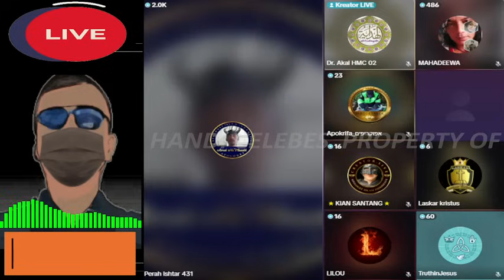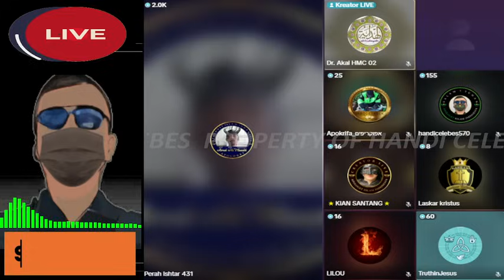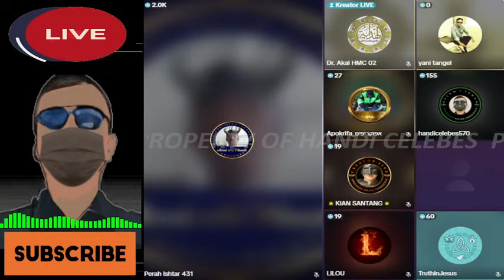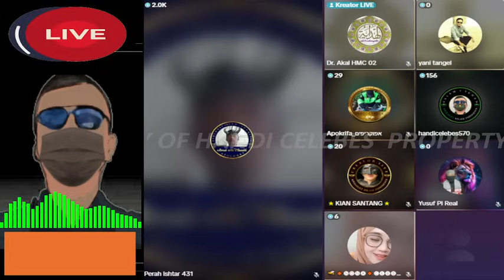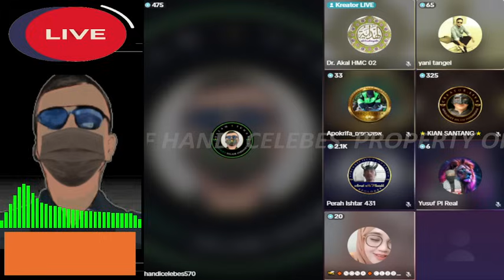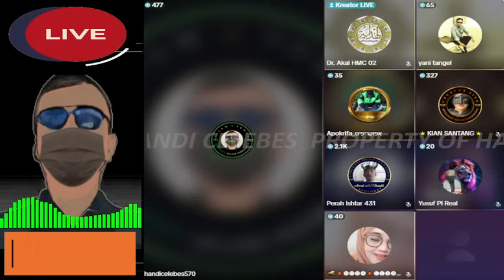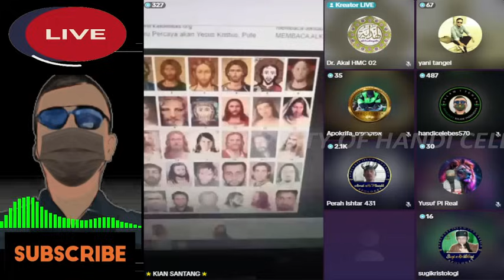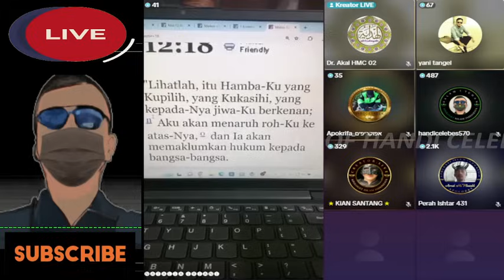HANDI CELEBES KEWALAHAN HADAPI OTEEN BOO TOOL TAPI LUMAYAN MENGHIBUR